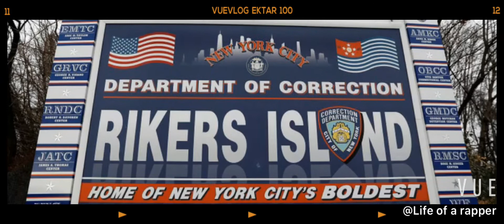Life of a rapper part2